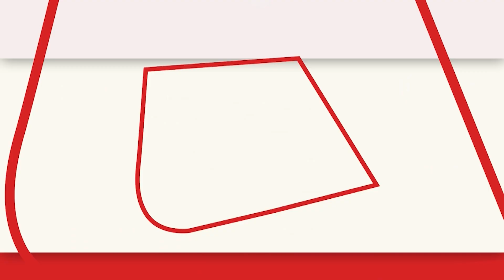Independence Day: PM Modi के भाषण पर बोले JP Nadda , कहा- भ्रष्टाचार को खत्म करके रहेंगे पीएम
प्रधानमंत्री नरेंद्र मोदी ने स्वतंत्रता दिवस पर लाल किले की प्राचीर से देश को 10वीं बार संबोधित किया. 90 मिनट के अपने संबोधन में पीएम मोदी ने 12 बार परिवारवाद, 11 बार भ्रष्टाचार और 8 बार तुष्टिकरण का जिक्र किया. पीएम मोदी ने जनता से तीनों बुराइयों से मुक्ति की अपील की. PM Modi के बयान पर बोले Manoj jha , कहा- भष्टाचार पर पीएम के तेवर ढीले पड़ चुके हैं..